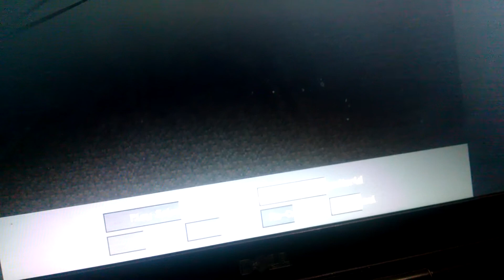Tlauncher flickering need help